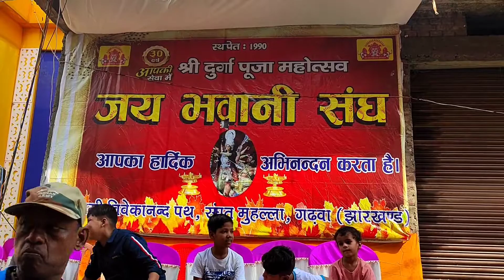जय भवानी संघ गढ़वा पंडाल/ Dusshara pandal Garhwa/ माता रानी के दर्शन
It's Rahul Devdash Salaniya is a Vlogger Youtuber Soial Worker and this channel also provides Education Trending topics motivation unboxing review and etc.

Rahul Devdash Salaniya
Total abcd knowledge
Hindi
English
Ytshorts
Shorts

My vedios

My vedios